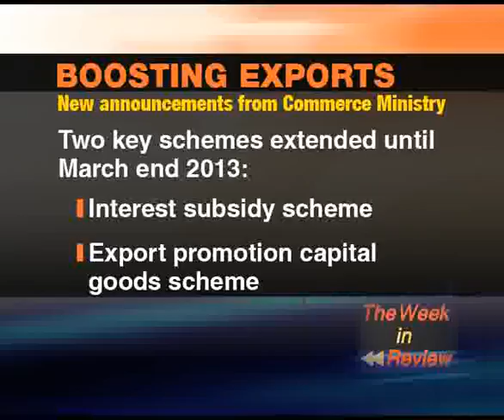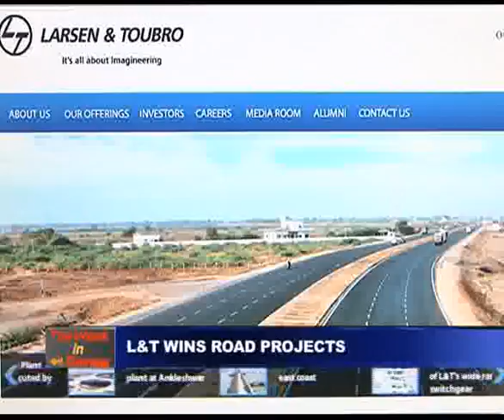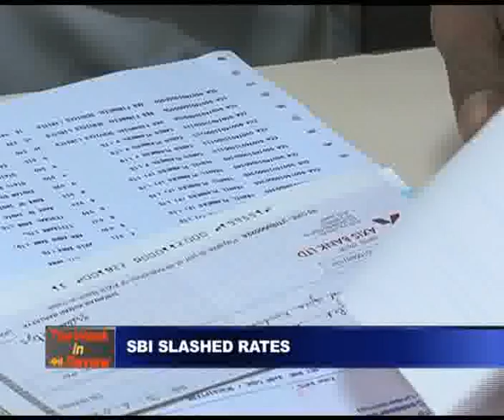The Week in Review for 9 May, 2012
Your executive summary of the top business stories from the week that was, from the fall in GDP growth to the latest corporate earnings.